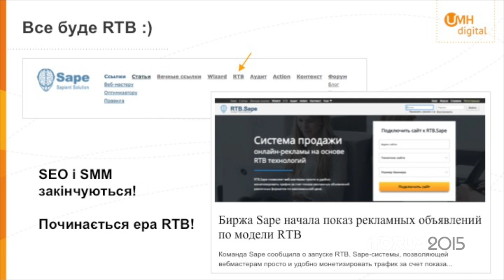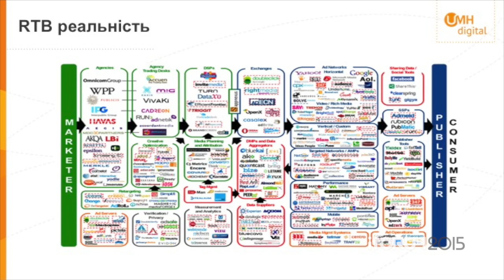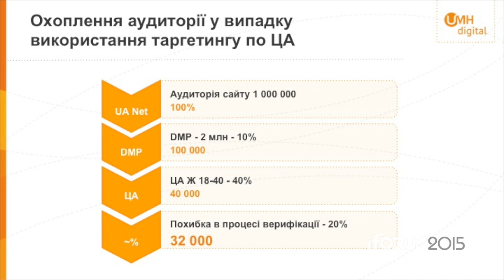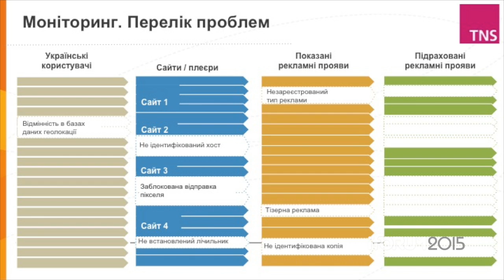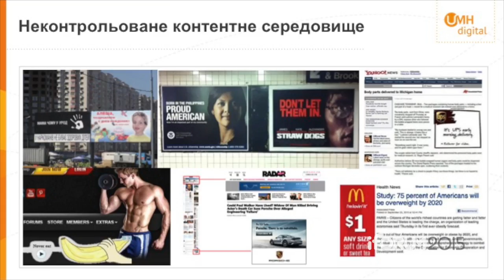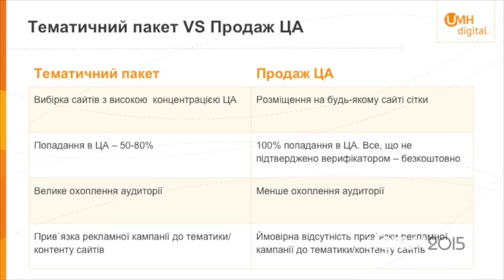iForum-2015, Виталий Гордуз, UMH Digital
Доклад: "Кейсы использования RTB в украинских реалиях". Поток: "Реклама и продвижение"